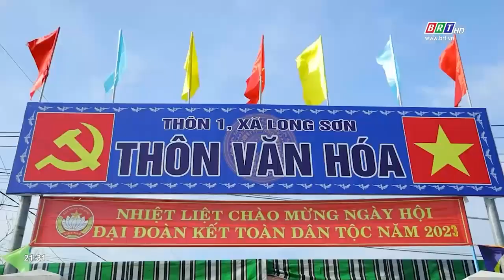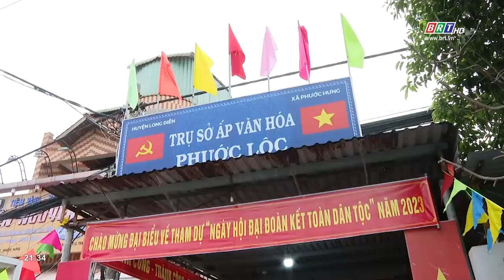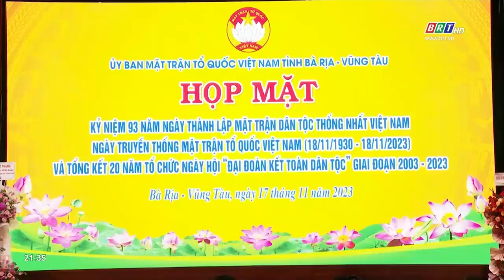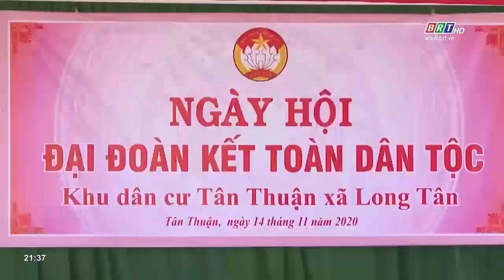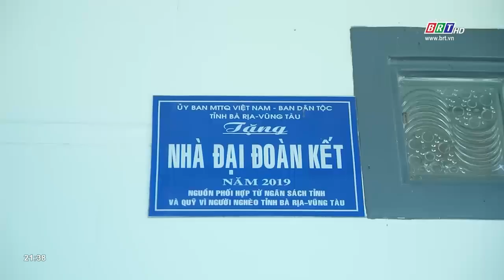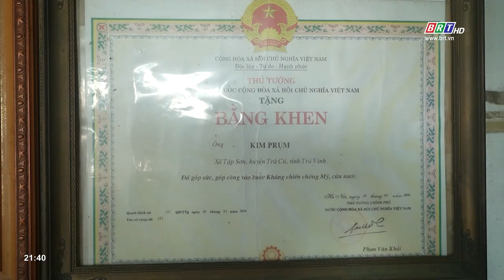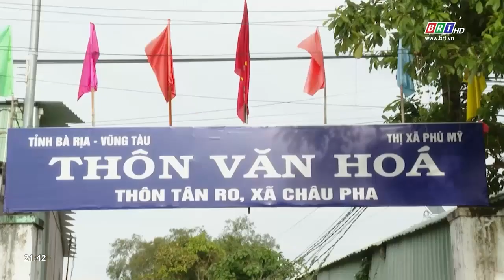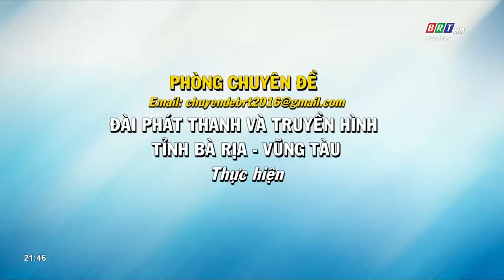Đại đoàn kết 21/11/2023 | Tăng cường khối đại đoàn kết từ mỗi cộng đồng dân cư | BRT TV